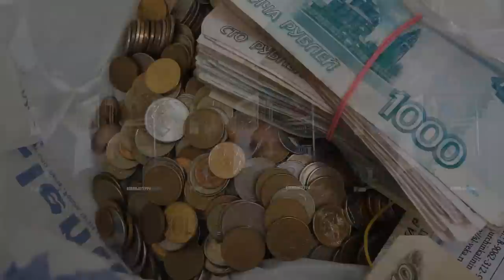"Черный Квадрат": деньги для Георгия Гурьянова.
Узнав, что Георгий Гурьянов болен и нуждается в лечении, "Черный Квадрат" приехали в Петербург, играли два дня и собрали для него около 20 000р. Спасибо!